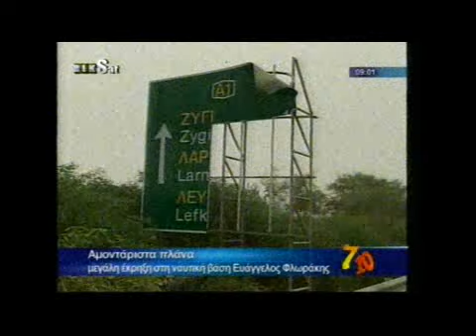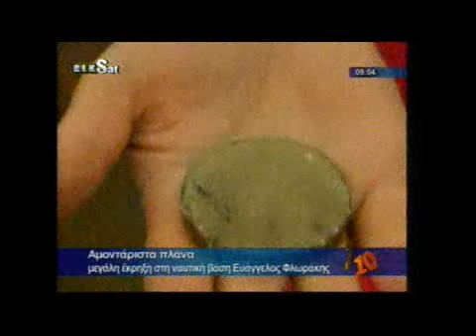NewsIt.gr: Οι πρώτες εικόνες μετά την έκρηξη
Βίντεο από το Κυπριακό κανάλι ΡΙΚ